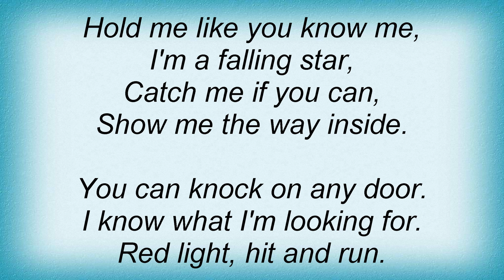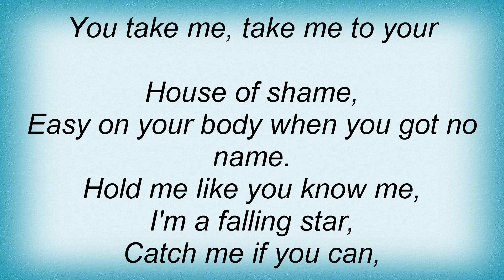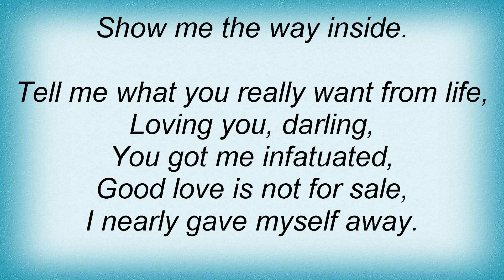Bee Gees - House Of Shame Lyrics_1